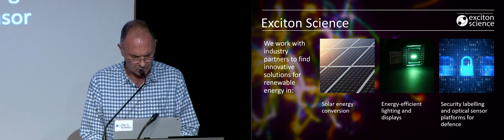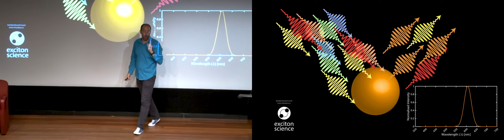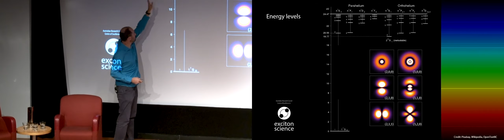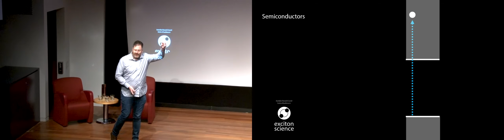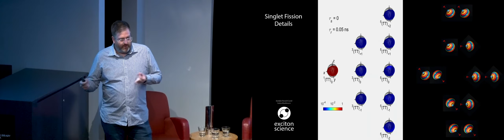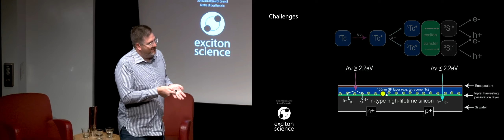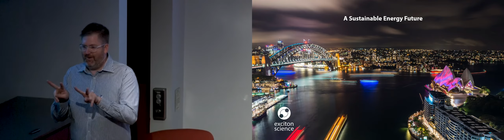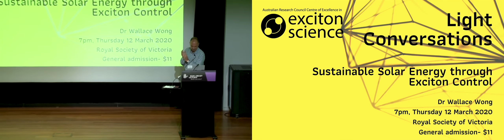How can quantam mechanics help us harvest energy from the sun?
Catch up with the launch lecture of 'Light Conversations', our new series of public talks.

The first edition took place at the State of Library of Victoria, where Professor Jared Cole from RMIT and Professor Dane McCamey from UNSW informed an engaged audience of more than 150 people about how quantum mechanics and the enhanced understanding of Excitons will contribute to the development of novel solar technologies.